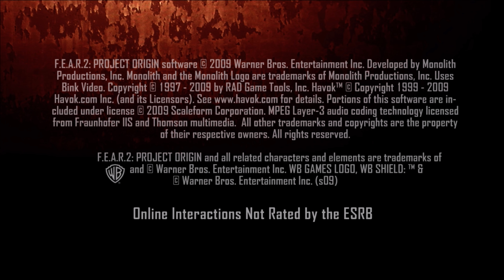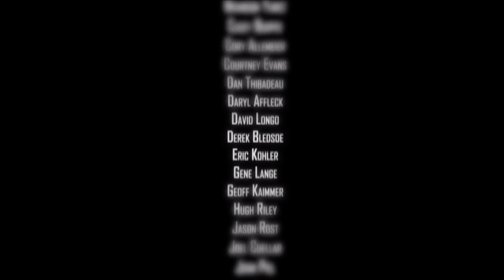FEAR 2 Reborn - FULL GAME Walkthrough Longplay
F.E.A.R. 2: Reborn is an expansion to F.E.A.R. 2: Project Origin, developed by Monolith Productions. It contains four new levels. A demo was released on Xbox Live and PlayStation Network on August 27, 2009 and the expansion itself was released on September 3, 2009. Players take the role of a Replica soldier codenamed Foxtrot 813, who turns on his squad and begins following the orders of Paxton Fettel.

[]- XBOX 360 Game Played on XBOX SERIES X -[]

Platform(s)
PC
Playstation 3
XBOX 360

fear 2 reborn video game, fear 2 reborn full game, fear 2 reborn game, fear 2 reborn walkthrough no commentary,
fear 2 reborn full campaign, fear 2 reborn longplay,
fear 2 reborn gameplay, fear 2 reborn longplay, fear 2 reborn full gameplay movie, xbox 360 full game, fear 2 reborn xbox 360,
fear 2 reborn xbox 360 full game,
xbox 360 fear 2 reborn, fear 2 reborn xbox 360 gameplay,